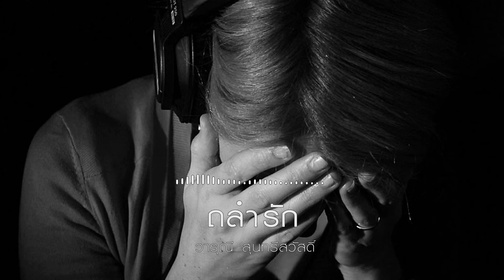ถลำรัก - วารุณี สุนทรีสวัสดิ์ (Official Audio) เพลงลูกกรุง